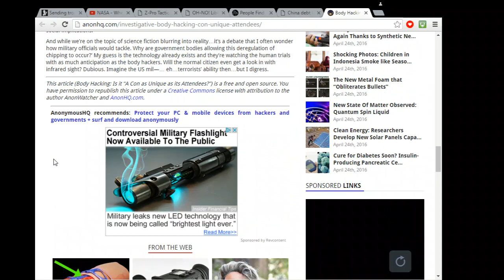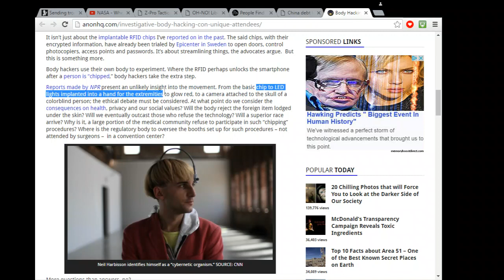Transhumanism Is Now Happening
From butt implants and breast implants to LED lights to brain implants to control the photo copier at work and full-blown technology to register you as a cyborg the trend is coming and it is here to stay and the beast is winning

source